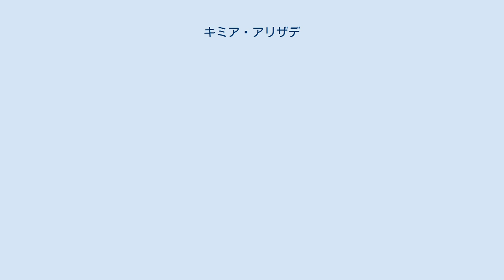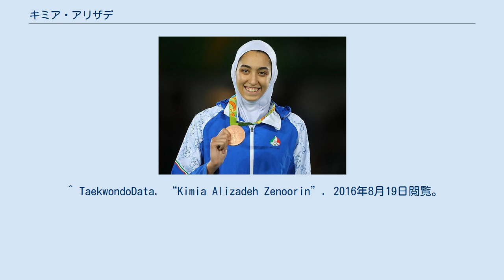キミア・アリザデ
キミア・アリザデ ゼヌリン（Kimia Alizadeh, ペルシャ語: کیمیا علیزاده 、 1998年7月10日 - ）は、イラン・キャラジ生まれのテコンドー選手。
2016年リオデジャネイロオリンピックで女子57キロ級で銅メダルを獲得した。
イラン出身女性で初のオリンピックメダリストである。
 2020年1月11日、イランでは女性選手の権利が著しく制限されていると体制批判を行い、13日までにイランから亡命する意思を表明。
オランダに入国したとされている。
その後、ドイツに亡命。
 2021年7月から開催された2020年東京オリンピックには難民選手団として参加し、テコンドー女子57キロ級で4位に入った。
 ^ rio2016. “Kimia Alizadeh Zenoorin”. 2016年8月19日閲覧。
 ^ TaekwondoData. “Kimia Alizadeh Zenoorin”. 2016年8月19日閲覧。
^ a b “イラン女子選手、亡命表明　五輪メダリスト「抑圧受けた」”. 毎日新聞. (2020年1月14日). 2020年1月14日閲覧。
^ “「イランの皆さん、さようなら」　女性メダリスト亡命か”. 朝日新聞. (2020年1月13日). 2020年1月14日閲覧。
 ^ a b “東京五輪参加の難民選手団　紛争地の平和願い「力出し切る」”. 産経新聞 (2021年7月28日). 2021年7月31日閲覧。